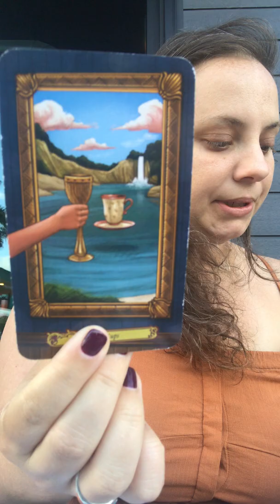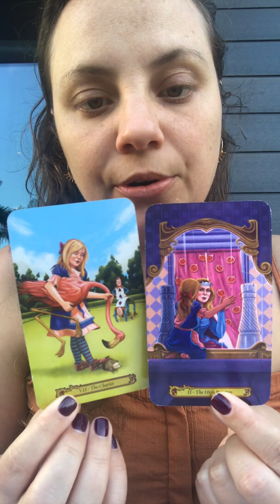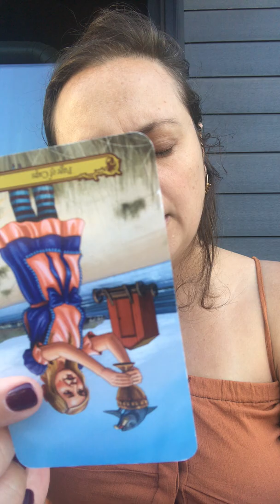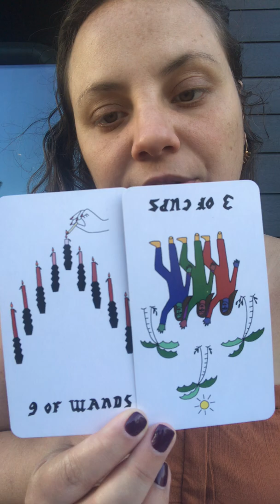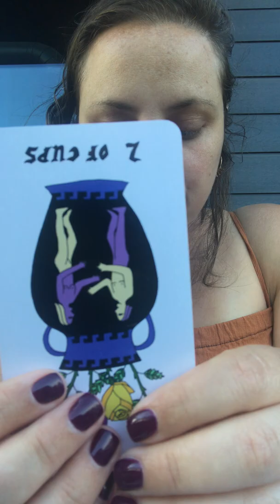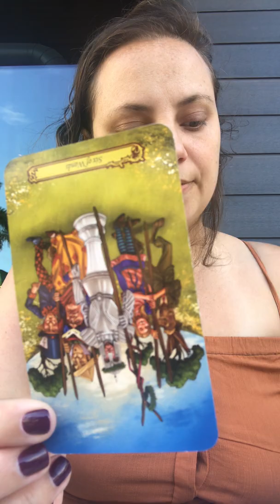Pisces- February part 2- Time to take that final leap